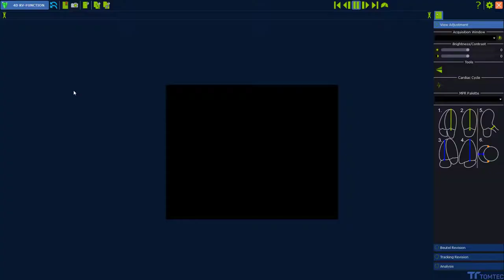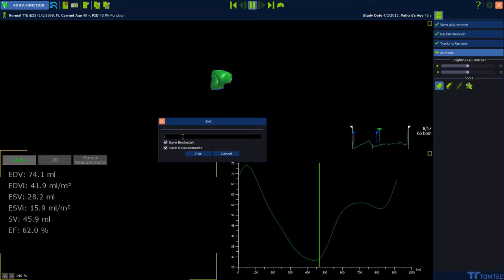4D RV-FUNCTION Video Tutorial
Get an insight on how to use 4D RV-FUNCTION for analyzing strain, volumes and TAPSE.